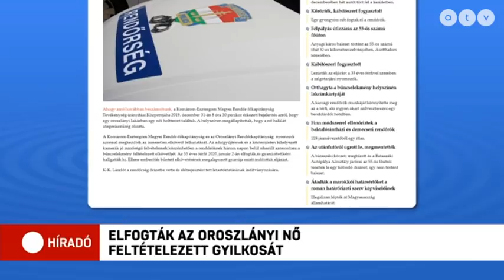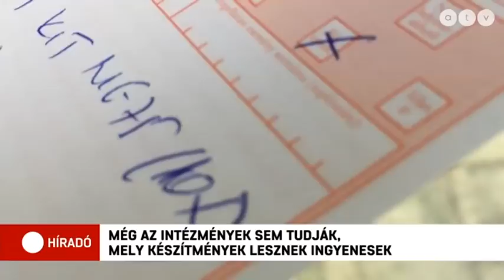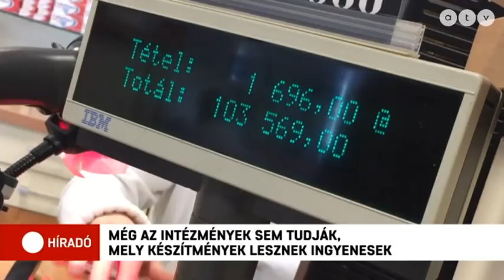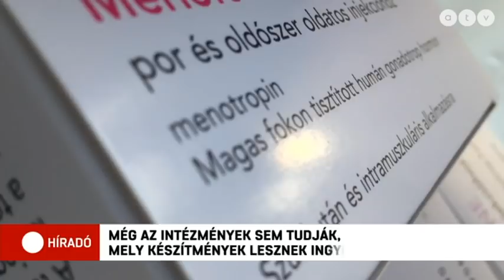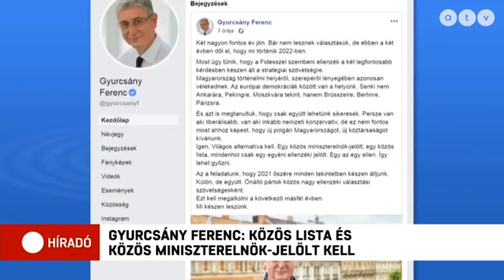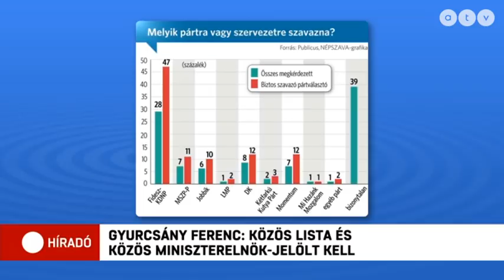Híradó - 2020.01.03. (teljes adás)